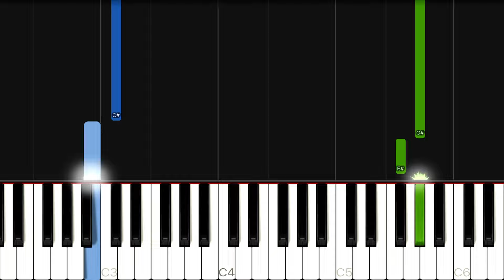Modern Talking - You’re My Heart, You’re My Soul | EASY Piano Tutorial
•  Piano Arrangement by C Music